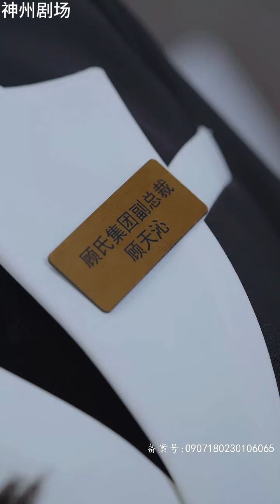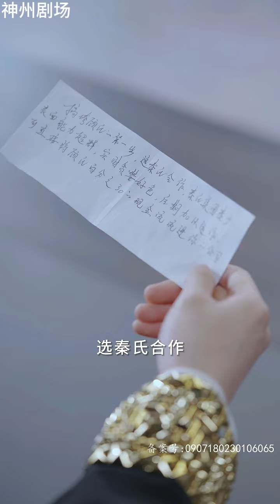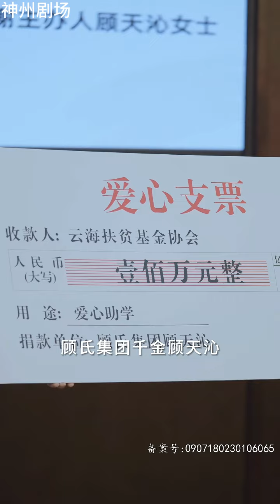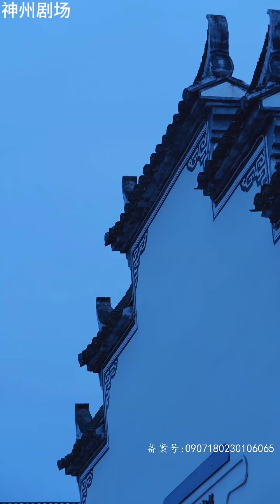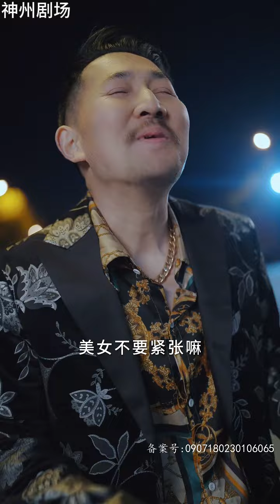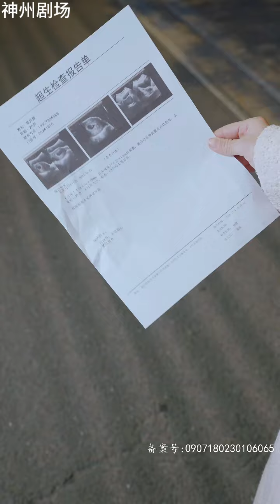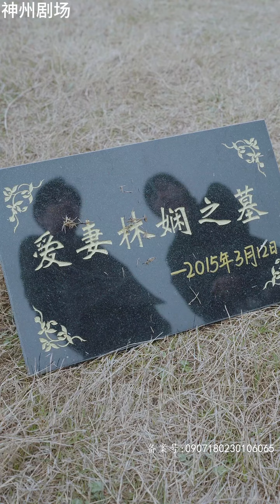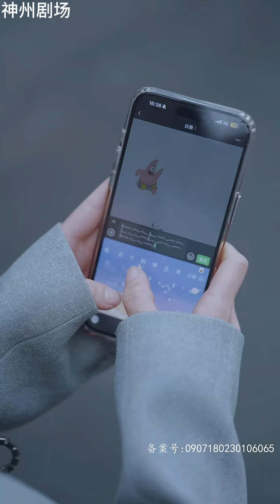【大结局甜宠剧】《天榜女高手，你马甲掉了》（超清全集）现代